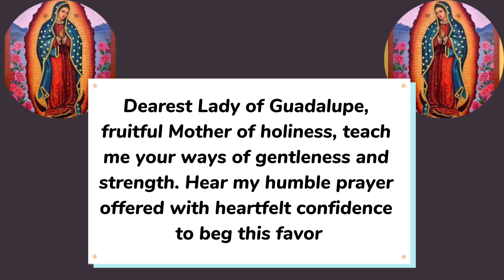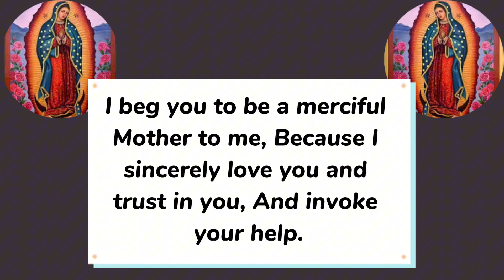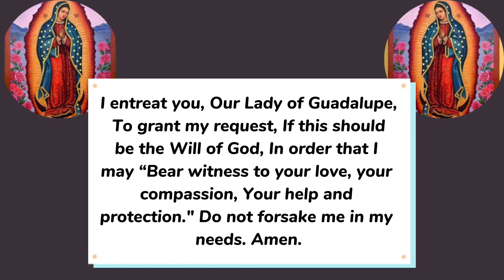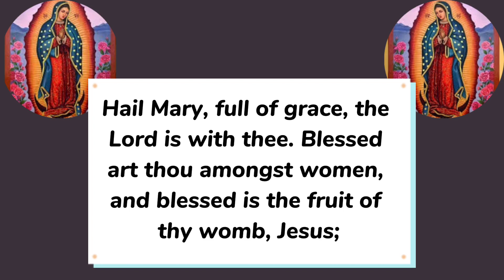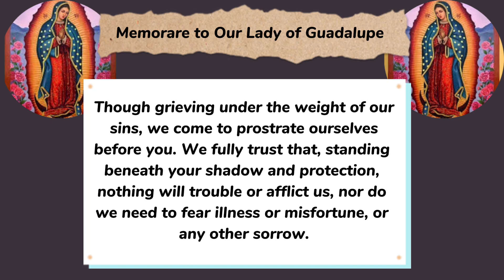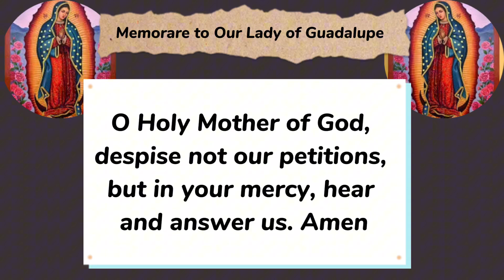Our Lady of Guadalupe Novena Day 1 || First day Novena Prayer to Our Lady of Guadalupe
Our Lady of Guadalupe Novena can be said at any time of the year for all intentions, but it is traditionally said 9 days to the feast of our lady of Guadalupe. The feast of Our Lady of Guadalupe is celebrated on 12 December yearly

Story of our Lady of Guadalupe

Our Lady of Guadalupe is also called the Virgin of Guadalupe, or in Spanish Nuestra Señora de Guadalupe appeared St. Juan Diego in a vision in 1531.

According to tradition, Mary appeared to Juan Diego, who was an Aztec convert to Christianity, on December 9 and again on December 12, 1531. During her first apparition she requested that a shrine to her be built on the spot where she appeared, Tepeyac Hill (now in a suburb of Mexico City).

A poor Indian named Cuauhtlatohuac was baptized and given the name Juan Diego. He was a 57-year-old widower, and lived in a small village near Mexico City. On Saturday morning December 9, 1531, he was on his way to a nearby barrio to attend Mass in honor of Our Lady.

Juan was walking by a hill called Tepeyac when he heard beautiful music like the warbling of birds. A radiant cloud appeared, and within it stood an Indian maiden dressed like an Aztec princess. The lady spoke to him in his own language and sent him to the bishop of Mexico, a Franciscan named Juan de Zumarraga. The bishop was to build a chapel in the place where the lady appeared.

The bishop demanded a sign before he would approve construction of a church, About this same time Juan’s uncle became seriously ill. This led poor Juan to try to avoid the lady. Nevertheless the lady found Juan, assured him that his uncle would recover, and provided roses for Juan to carry to the bishop in his cape or tilma.

On December 12, when Juan Diego opened his tilma in the bishop’s presence, the roses fell to the ground, and the bishop sank to his knees. On the tilma where the roses had been appeared an image of Mary exactly as she had appeared at the hill of Tepeyac. the image of Mary imprinted on the inside of the cloak—the image that is now venerated in the Basilica of Guadalupe.

Our Lady of Guadalupe is the patron Saint of Mexico and the Americas

0:00 Our Lady of Guadalupe Novena day 1
0:35 novena to our Lady of Guadalupe day 1 prayer
0:52  Daily novena prayer to our Lady of Guadalupe
3:14 prayer to our Lady of Guadalupe
3:46 memorare to our Lady of Guadalupe
5:18 concluding prayers for our Lady of Guadalupe novena prayer

Prayer to Our Lady of Guadalupe for a miracle
Prayer to Our Lady of Guadalupe for Healing
Prayer to Our Lady of Guadalupe for the unborn
Prayer to Our Lady of Guadalupe for covid 19
Prayer to Our Lady of Guadalupe by pope John Paul II
Prayer to Our Lady of Guadalupe de cebu